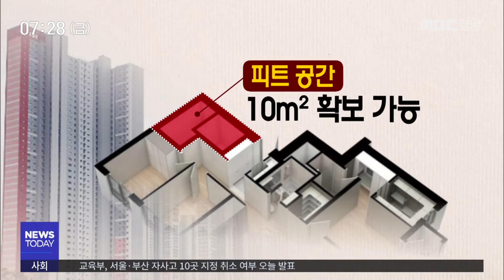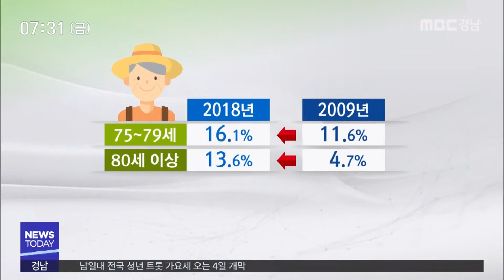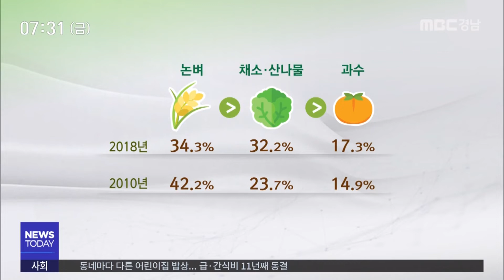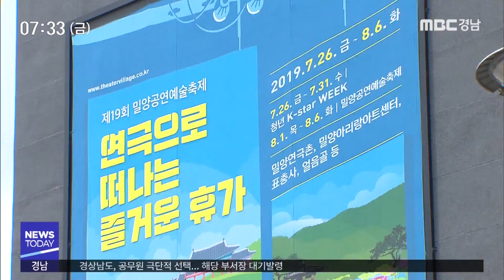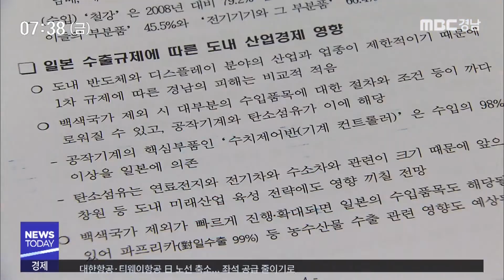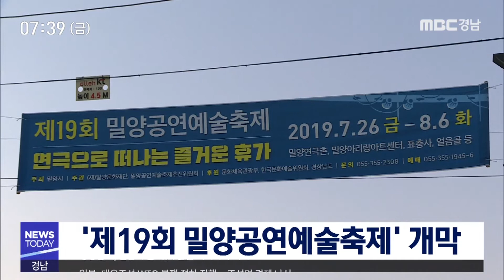MBC경남 뉴스투데이 190802